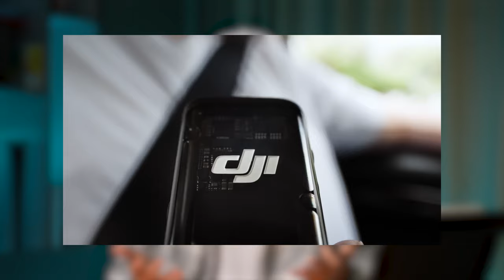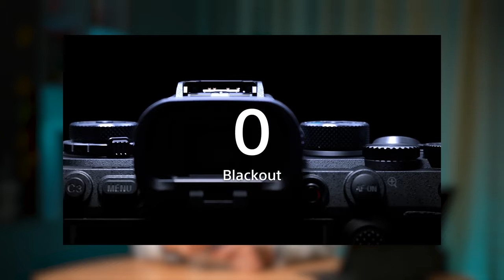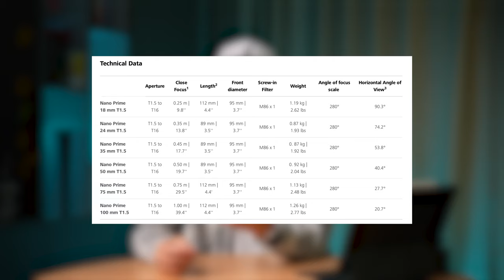Air News #7 / DJI Mic 2. Новая камера для FPV. Zeiss объективы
Привет всем! Я рад приветствовать вас на моем канале! Здесь я рассказываю про аэросъемку, видеосъемку и путешествия. Если вы смотрите это видео, то оно посвящено новостям. Я расскажу о всех новинках, которые вышли за прошедшую неделю в сфере аэросъемки, видеосъемки и фотосъемки. Также будут затронуты связанные темы. Я стараюсь поддерживать формат и стиль на всех своих видео, чтобы вы могли наслаждаться каждым из них. Будьте в курсе новостей и тенденций в сфере аэросъемки! Спасибо, что смотрите! 🎥✈️

00:00 - Интро
00:31 - DJI Mic 2
02:44 - Отмена записи в DJI Osmo Pocket 3
03:27 - Карманная камера для FPV дронов
04:25 - Большое обновление Sony A1
05:30 - 6 новых объективов от Zeiss
06:54 - Запреты на полёты
07:50 - Автономные дроны в Антарктике
09:54 - Аналог Laowa
11:17 - Скоро будем летать на авто!
12:15 - Wi-Fi на 3км?
14:14 - Наша школа